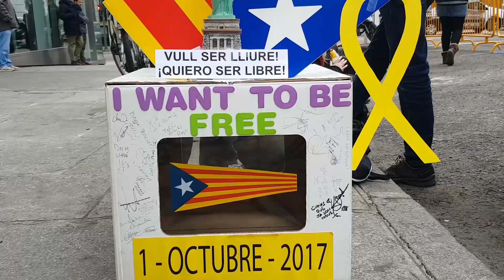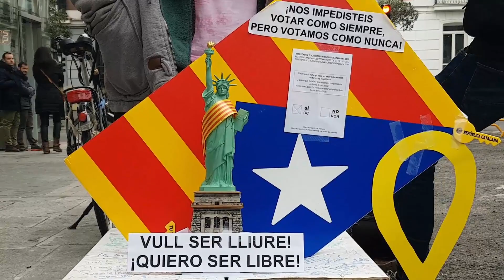Bi herri, borroka bakarra - Mireia Boyari babesa Auzitegi Gorenean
[EUS] Mireia Boya CUPeko kideari babesa eta elkartasuna adierazi diogu Auzitegi Gorenaren ataritik, eta aurrerantzean ere eskutik joango gara errepublika independientea eraikitzeko bidean. "Gaur Auzitegi Gorenean, bihar tokatzen den tokian".

[CAT] La representació de EH Bildu a Madrid hem acompanyat a la Mireia Boya a les portes del Tribunal Suprem. Tota la nostra solidaritat de part dels independentistes bascos. Molta força!

[CAS] Los representantes de EH Bildu en Madrid hemos mostrado nuestro apoyo a Mireia Boya e iremos de la mano en la construcción de una República independiente ante un Estado que no tiene oferta democrática. "Estaremos allí donde nos una este objetivo".